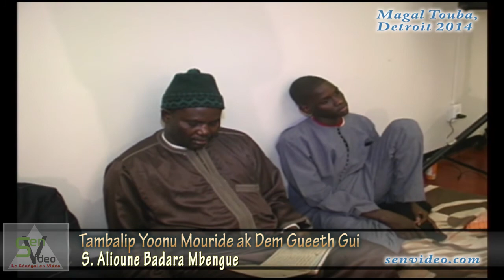magal touba detroit 2014 1